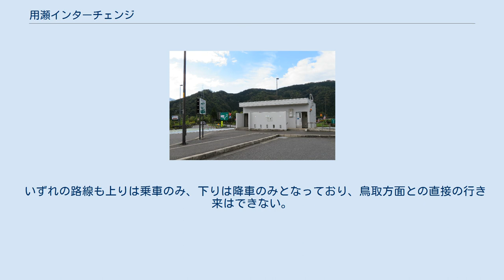用瀬インターチェンジ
日本のサービスエリア・パーキングエリア_も
中国地方のサービスエリア・パーキングエリア
用瀬インターチェンジ（もちがせインターチェンジ）は、鳥取県鳥取市用瀬町美成にある鳥取自動車道のインターチェンジである。
 用瀬パーキングエリアに併設されており、一般道との接続はPA東側の出入口を使用する。
本稿では用瀬PAも含めて解説する。
 鳥取道計画時には当ICの設置予定はなかったが、新直轄方式への変更を受け、出入口の設置が検討され、国土交通省が 智頭IC - 河原IC開通2日前の2009年3月12日付けで正式に設置を決定した。
そのためか、開通直後まで正式な発表がなかった。
 案内標識は有料区間におけるスマートICと同様、薄紫地のものが使われている。
しかし無料区間であるので、スマートICとは異なりETC装備のない車両でも利用できる。
 国土交通省が管轄する無料区間のため、料金所は設置されていない。
 上り線・下り線ともに同じ施設で設置される「上下線集約型」のPAである。
無料区間なので、駐車場も一緒になっている。
 狭いスペースに駐車場・トイレ・バス停・出入口などいくつかの機能を持たせた為に複雑な構造となっており、ドライバーが混乱する事態が多々ある。
 また、NEXCO西日本など高速道路会社のパーキングエリアでは、自動販売機の設置が進められているが、当PAに関しては、当初、設置されていなかった（道路区域のため設置できなかった）。
現在は、バス停に隣接して自動販売機が設置されている。
 用瀬パーキングエリア 前述した通り上下線集約型のため、施設は上下線共通している。
 高速バス用のバス停（上下線共用）が設置されている。
バス事業者では「用瀬パーキング」と案内される。
 当ICを経由する高速バスのうち、キャメル号・杉崎高速バス・山陰特急バス（夜行上り1本（夜行は下りのみ停車））を除く全路線が停車する。
 いずれの路線も上りは乗車のみ、下りは降車のみとなっており、鳥取方面との直接の行き来はできない。